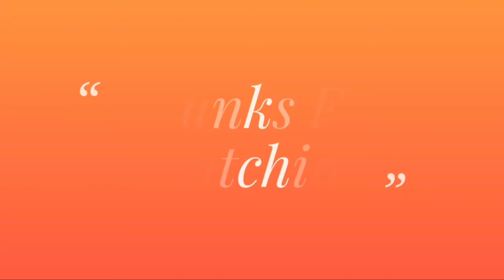Best Fitness Body WorkOuts | Air Dips | INDIAN ARMY | JAI HINDH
My Friend At Army Best Body WorkOut Air Dips

SUPPORT TO INDIAN ARMY CHANNEL.